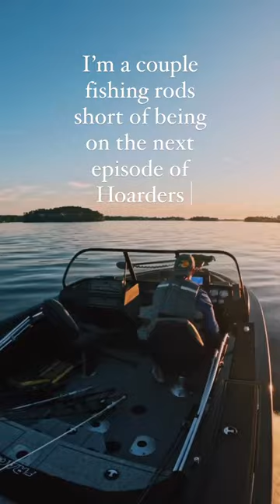Couple fishing rods short of being on Hoarders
How do you know when you have a problem? 🎣🎣🎣🎣🎣🎣🎣🎣🎣🎣🎣🎣🎣🎣🎣🎣🎣🎣🎣